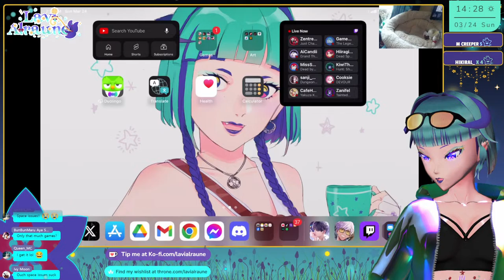Dust Storm Panic I Obey Me! Nightbringer English Dub Audio Reading Event [2024]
Welcome back to the Devildom, fellow sheeps! This time we're going through all of outcomes for March 2024 event - BB is gonna do a race AND protect us?!

-𝐒𝐔𝐏𝐏𝐎𝐑𝐓 𝐋𝐀𝐕𝐈-

Heyo Everybuddy! A small contribution is like a small kiss of motivation upon my cheek, or a warm huggie ^-^

 I'm a Mandrake/Plant Homounculus that streams heavy story/emotion/gacha video games (RPGs/Novels/Otome) that also loves to sing every so often!
As a VTuber I mostly make content in things mentioned above, I'm biased towards husbandos and ?love? struggling with keeping up on my gachas events. If that seems like your cup of tea, please feel free to support and/or chat with me! ^-^

-𝐅𝐈𝐍𝐃 𝐌𝐎𝐑𝐄 𝐎𝐅 𝐋𝐀𝐕𝐈 𝐇𝐄𝐑𝐄-

⚙𝐂𝐑𝐄𝐃𝐈𝐓𝐒⚙

Chapters:
0:00 Greetings & Chatting
12:59 Event Info
21:13 Small Chat
29:08 Dancing in The Dust!
42:33 Planning Committee
1:06:24 Bottom Common Route
1:18:13 Top Locked Route
1:56:43 Final Thoughts & Chatting
2:31:58 Outro